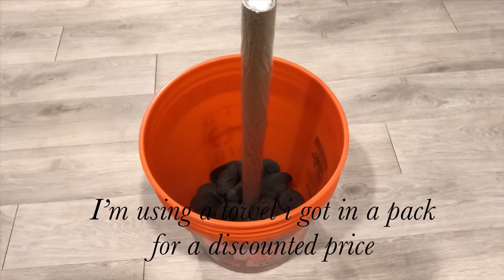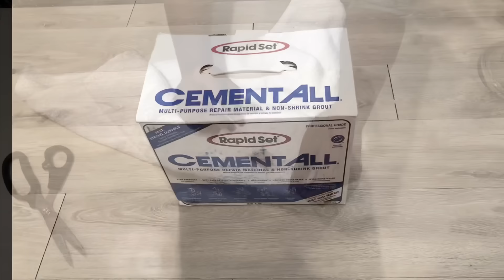HOW TO MAKE TOWEL LAMPS! EASY AND INEXPENSIVE ROOM DECOR IDEAS!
This is a DIY Video on How To make Large Size Lamps using Towels!
It is a Room Decorating Idea on a Budget!
This is also a Home Decorating idea for Craft Lovers which the end result adds Uniqueness to the overall Presentation in the Home.

HERE ARE THE ITEMS USED:
Mirror Mosaic Tiles:

Thin Long Mirrors: (3/8” by 2”)

Towel
Little world globe
Rapid set cement
Gold spray paint
Soldering iron
E6000 Glue
Lamp base
Lamp shade

Used for most projects:
Small and Handy Drill Gun:

This video shows hidden potentials little items can have and how to use them for decorating.

yoduvh_diy